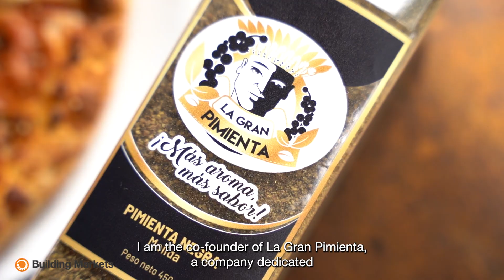Meet an Entrepreneur: Vanessa Velez